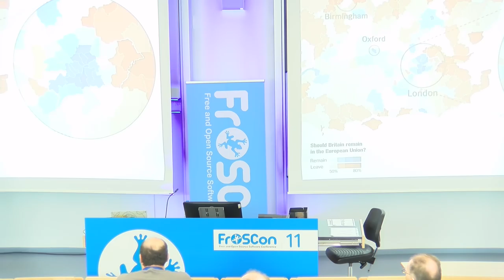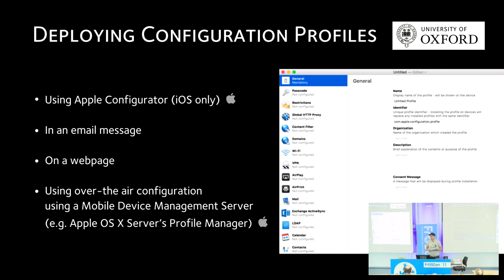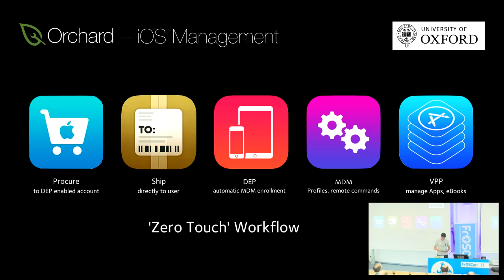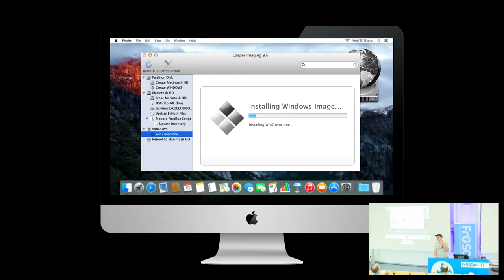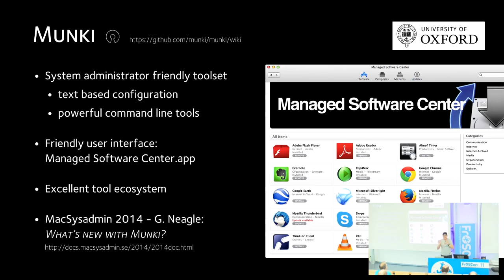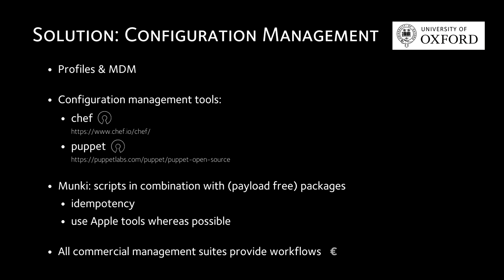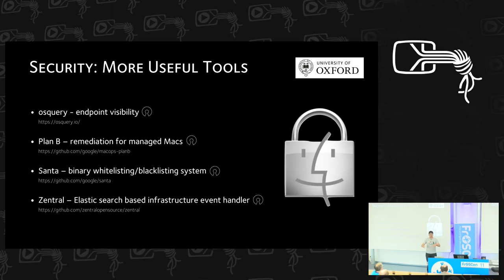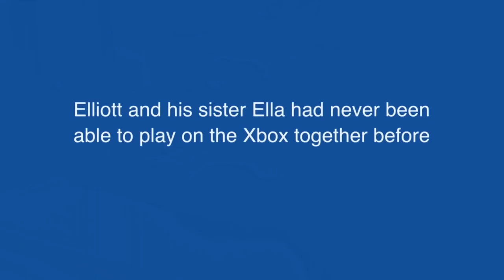Marko Jung: Apple OSX und iOS management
Einführungsvortrag in die professionelle Verwaltung von Apple OS X und Apple iOS System mit einem Fokus auf den Einsatz von freier Software.

Marko Jung